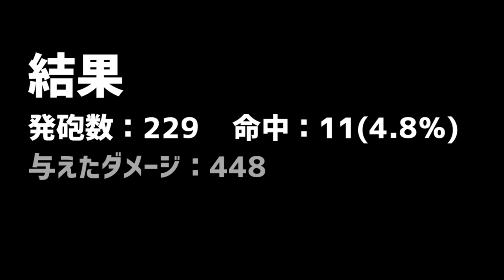【スクリム2日目】30-30リピーター発砲シーンまとめ【2023/08/25】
※訂正(カウント漏れ0:52)。
正しくは
命中12発(5.2%)
ダメージ：490
中遠距離：294